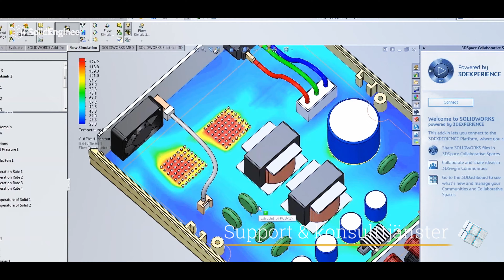Vi är SolidEngineer - Experter inom CAD mjukvara, PDM/PLM, utbildning och konsulttjänster!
Vi drivs av att skapa konkurrenskraft!
Vårt fokus på tjänstesidan är att genomföra högklassiga utbildningar, teknisk support samt erbjuda spetskompetens inom tekniska konsulttjänster. Våra tekniska system bygger på välkända SOLIDWORKS för 3DCAD och 3DEXPERIENCE från Dassault Systèmes.
Vi hjälper våra kunder att ta fram innovativa produkter som överlever långsiktigt!